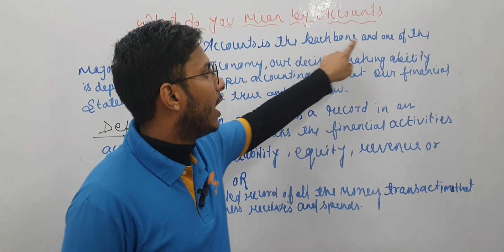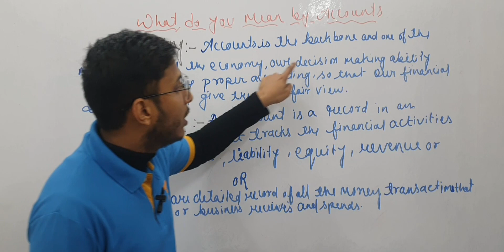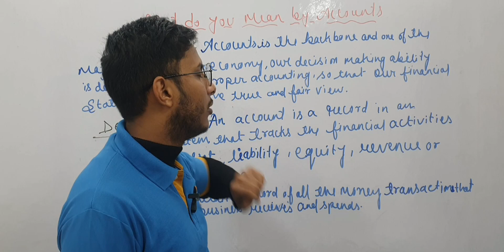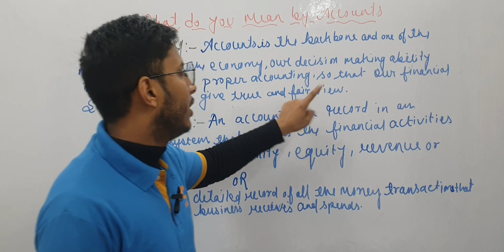Meaning of accounts#RamsumTutoring